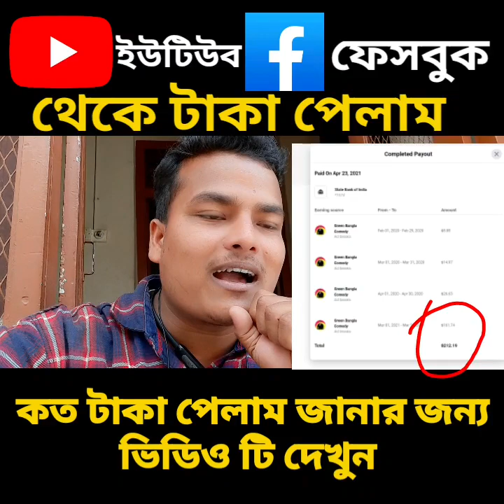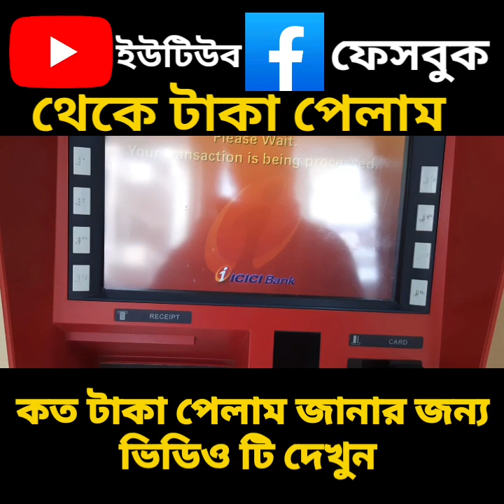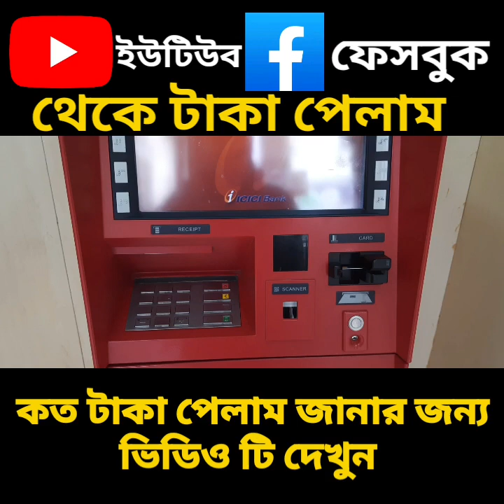first payment from facebook | কত টাকা পেলাম দেখুন। first payment from youtube 2021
ইউটিউব ও ফেসবুক থেকে আমি কত টাকা পেলাম দেখুন। My first payment From YouTube & facebook